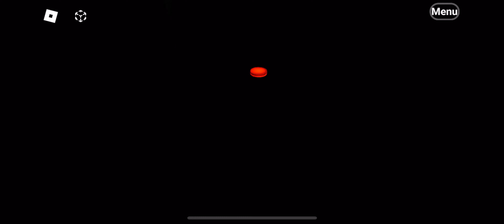ROBLOX - Five Nights At Freddy’s : Help Wanted (VENT REPAIR)